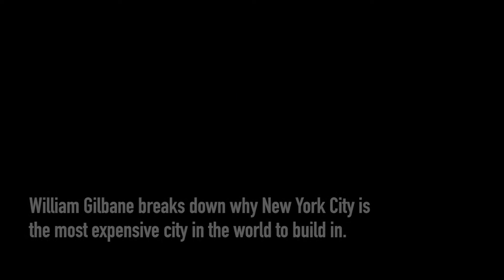COMMERCIAL OBSERVATIONS: Cost Control: Q&A with William Gilbane III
Commercial Observer sits down with William Gilbane III to break down why New York City is the most expensive city in the world to build in.